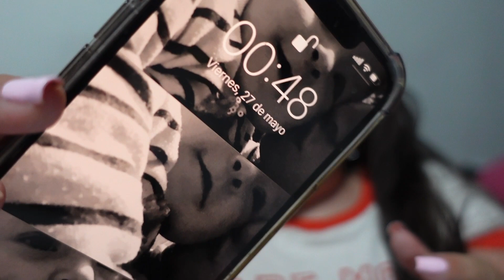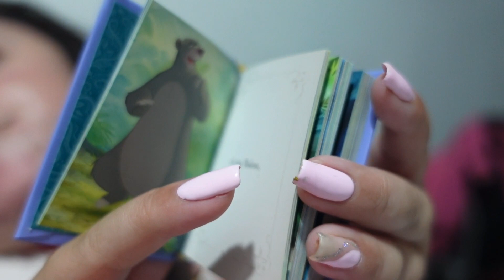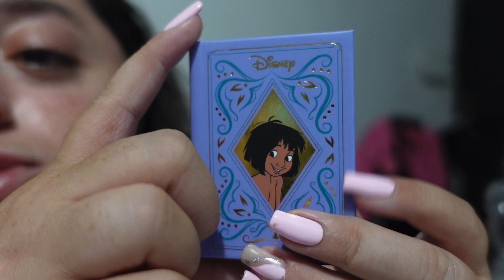HACIENDO UNA TORTA PARA EL MARIDO DE MI TÍA 😃 - MELVLOGS 💕